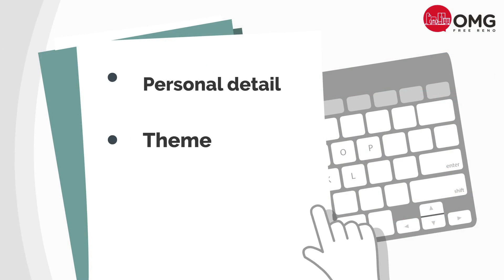OMG Free Reno - Your online based subscription platform for renovation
Introducing OMG Free Reno, an online based subscription platform for renovation. Renovation works can be expensive and burn a hole in your wallet. At OMG Free Reno, we value financial flexibility and is bringing you a smart financial solution to your fingertips. We have found the best way to optimize your time and money.